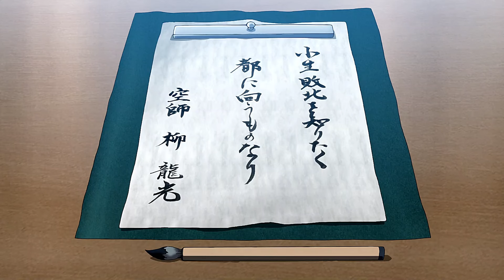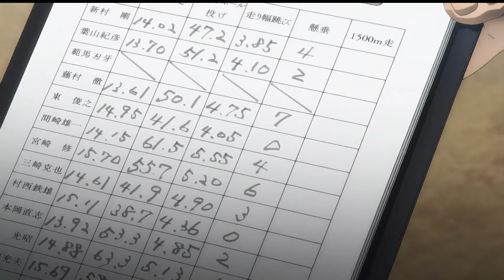Baki Season 1 Episode (1-5) In English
Five Deadly Criminals Want To Kill Baki |Baki Season 1 Explained In English| Baki Part 1

Anime - Baki (2018)

Baki Hanma continues his journey to defeat his father, Yuujirou, the world's strongest man. However, his respite is cut short when Tokugawa Mitsunari, the tournament organizer, visits him at school. Tokugawa informs Baki that five extremely dangerous death row inmates from around the globe—each a martial arts expert—have escaped confinement and are converging on Tokyo.